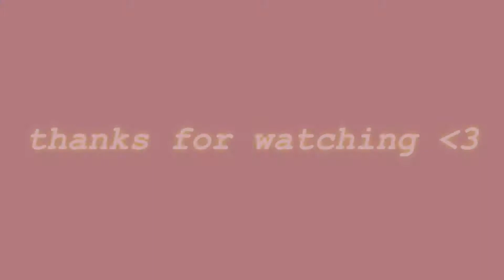﹄Gypsy Slow﹃ ❤ Only Fans - @rYOKAI 22/10/20